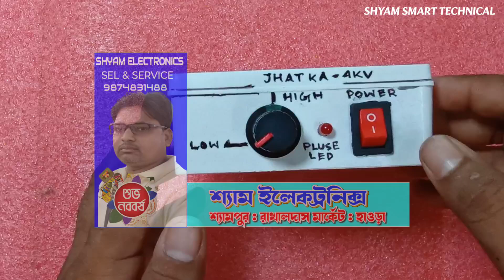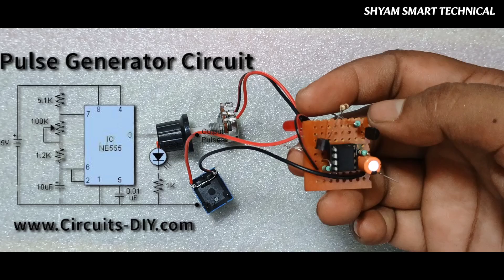Jhatka Machine, under ₹500, How to make Jhatka Machine,💥 झटका मशीन , दुनिया के सबसे छोटा झटका मशीन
दुनिया का सबसे छोटा झटका मशीन, Jhatka Machine under ₹500 , How to make Jhatka Machine

solar jhatka machine
zatka machine

 🔰Parts List: of Jhatka Machine🔰
IC NE 555-1p + 8pin IC Base
Transistor BC 547 NPN
                   BC 558 PNP
RELY : 5V DC
NO OFF Switch (2pin Rocker)
Battery : 3.7 V/3000mAh (lithiumion battery)
3.7V High Voltage DC 2 DC (MODULE) 4000V
1pic, 4×4 Casing plastic Box

1pic , Type -C LITHIUM BATTERY CHARGER MODULE
Resistance 1K¼, 10K¼, 100E¼

1pic, 470K Volume+ Knob (plastic)
2pic, RED & BLACK BATTERY TERMINAL
1pic, 5mm RED LED
1pic, 100mfd/25V Condenser
1pic , IC VERO PCB board

💕💕SHYAM ELECTRONICS 💕
7 Chandi Approch Kolkata -700072
SHYAM ELECTRONICS💕💕
Shyampur, Rakhaldas market (West Bengal )

shyam smart technical
From -Shyampur, Howrah (West Bengal) India